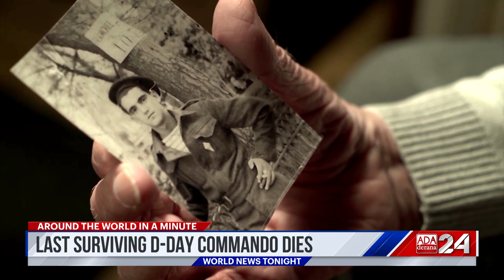Ada Derana World News Tonight | 04th July 2023